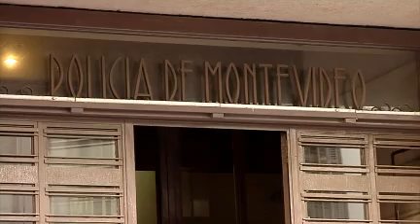El Ministerio del Interior dispuso varios cambios en jefaturas departamentales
Los cambios serán oficializados el próximo viernes. Entre otras modificaciones, el actual subjefe de la Jefatura de Policía de Montevideo, Washington Curbelo, pasará a ser jefe de Policía de Río Negro y su cargo será ocupado por José Luis Fagúndez.

Luis Mendoza, por su parte, coordinador ejecutivo de la Jefatura y de los operativos de seguridad en espectáculos deportivos, pasará a ser subjefe de la Jefatura de Canelones. El actual director de Seguridad, Miguel Iraola, ocupará su cargo.

El actual jefe de Policía de Río Negro, Adán Cuello, sustituirá al de Colonia, Erode Ruíz, quien a su vez irá como jefe en Lavalleja. Y, el actual encargado de la Jefatura de Lavalleja, Luis Martinelli, será el coordinador de las cárceles del interior.